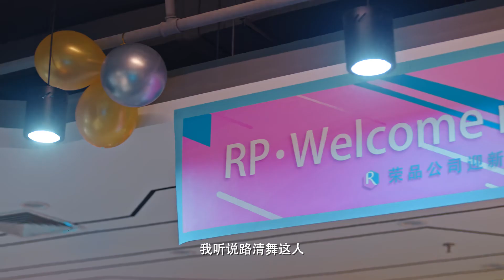爱情不需要时间来证明他 | 好想和你在一起 Be with You | 剧好看